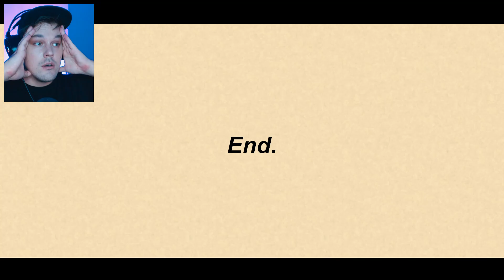OVA IGRICA SE IGRA S MOJOM PSIHOM! / Romut